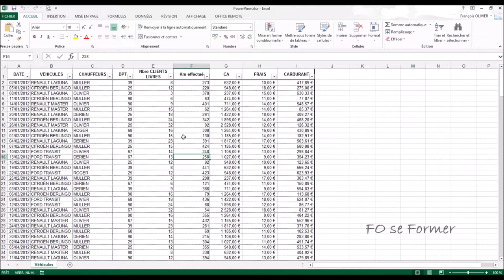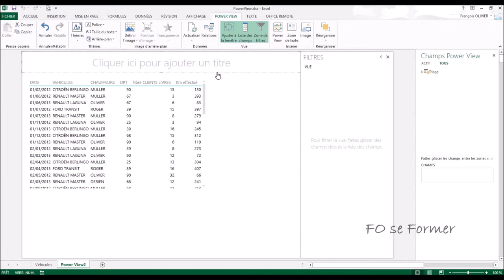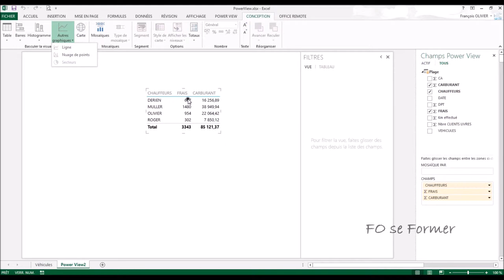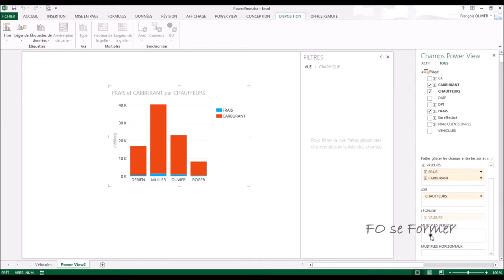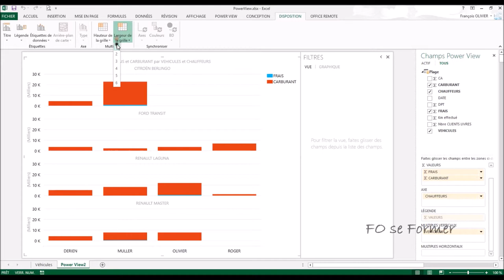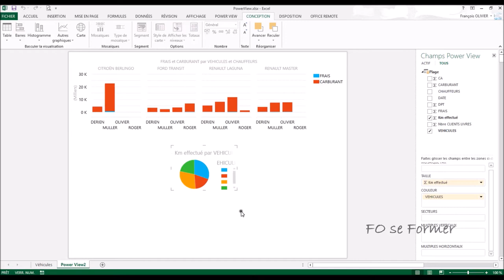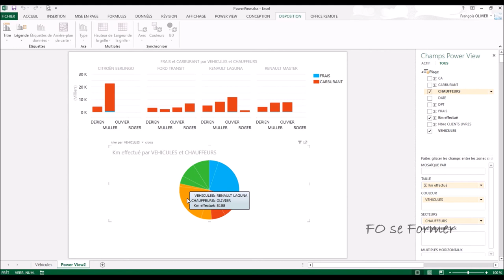Powerview : Graphique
Vous connaissez les graphiques dans Excel ! Découvrez les graphiques dans le complément PowerView.